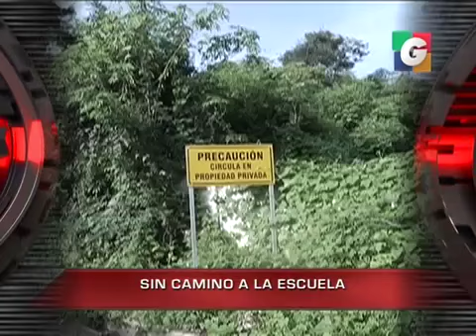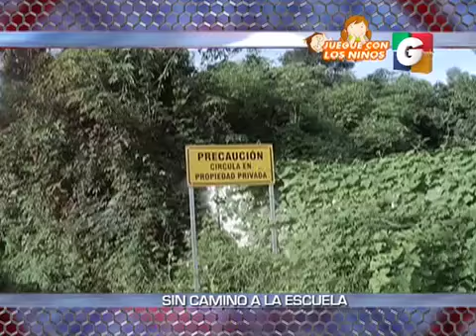SIN RESERVAS 04/10/2013 (TERCER BLOQUE)